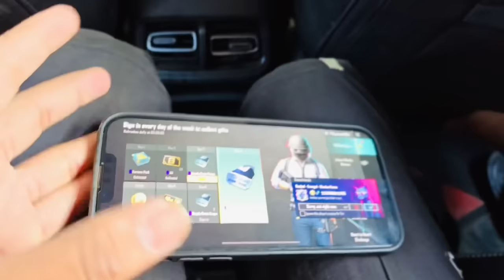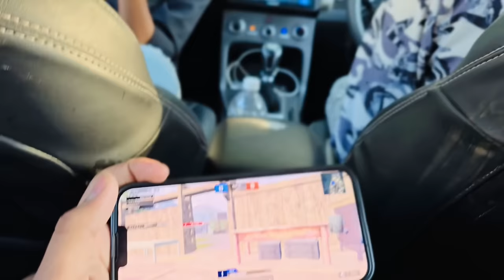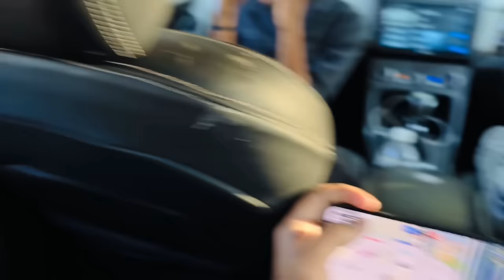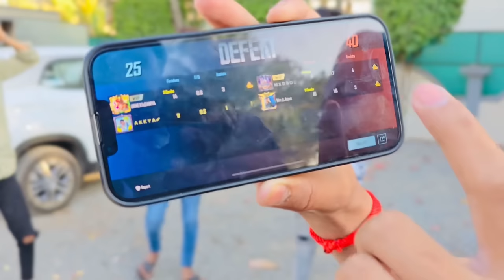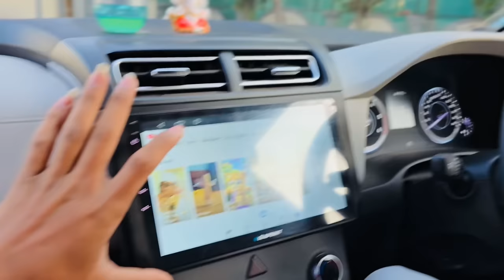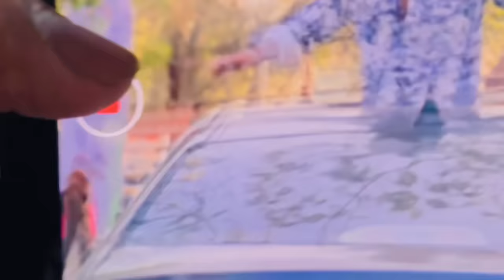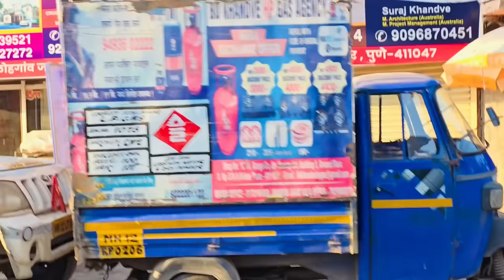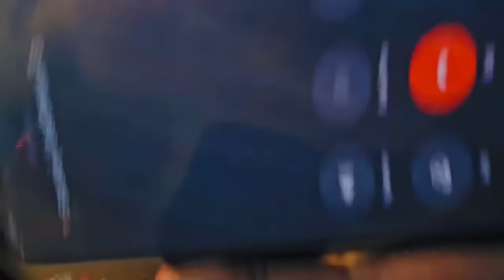चॅलेंज हार गये ashu Walmiki और akkya bansode की टीम🤣, नाचणा पडा ओपन पब्लिक मै…🤣🤣🤣🤣🤣🤣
आशू वाल्मिकी और आक्या बनसोडे बुरी तरसे चैलेंज हार गये…🤣🤣